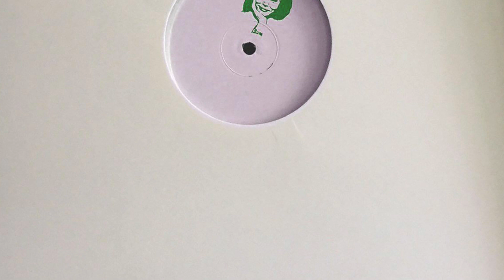Edits Estrela - Viver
From "Edits Estrela 03" - Edits Estrela (Edits Estrela 03)